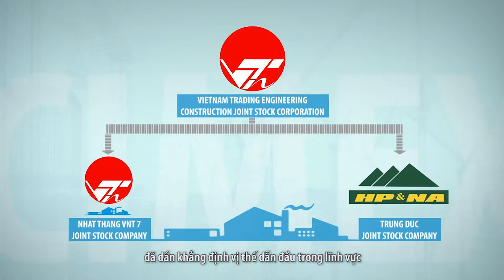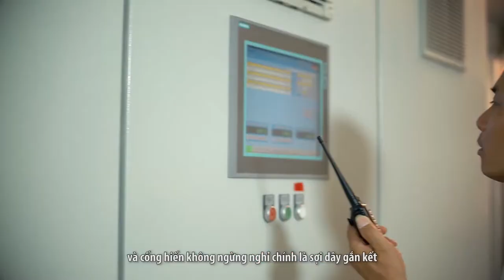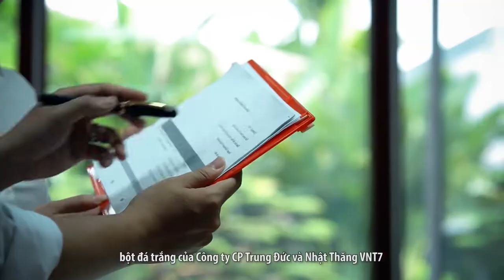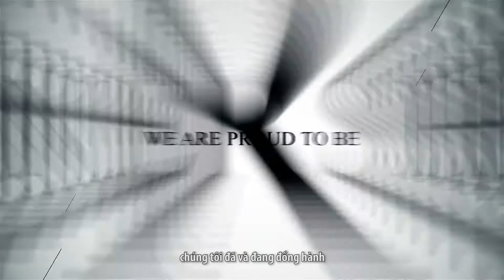NHAT THANG VNT7 - CACO3 POWDER MANUFACTURER IN VIETNAM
Nhat Thang VNT7 Joint Stock Company is a leading company in manufacturing and exporting Coated/Uncoated Calcium Carbonate Powder (CaCO3) in Vietnam. Pertaining to Vietnam Trading and Construction Joint Stock Company (Vietracimex), Nhat Thang VNT7 was established in 2006.
Our company specializes in manufacturing and processing Calcium carbonate (CaCO3) products, including Ultrafine uncoated powder and Acid stearic coated powder with particle size D97 is from 05um upwards and above 97% whiteness. Our products are made by fully automatic production lines under the most current modern technology with close ball-mill grinding system and advanced classifier. Material source is pure white stone directly exploited from our company’s quarry with 39.9 hectare area and 27.4 million ton exploiting reserve.
Our products are widely used in:
-          Plastic: cable, pipe, masterbatch, film, sheet…
-          Paint & coating: interior, exterior emulsion paint…
-          Paper, water treatment, environment
-          Construction: Tiles, Asphalt, Ceramic, Concrete
-          Food & pharma…

Our markets include India, Bangladesh, UAE, Nepal, Japan, Korea, Sri Lanka, Philippines, Indonesia, etc.
With modern infrastructural facilities, advanced production lines and closely supervised processing steps, various types of company products are committed to meet customers’ need and bring the company’s prestige into international market as a top brand.

Head Office:  No.926 Bach Dang Street,Hai Ba Trung, Hanoi city, Vietnam

Anna Dang

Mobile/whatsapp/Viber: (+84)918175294